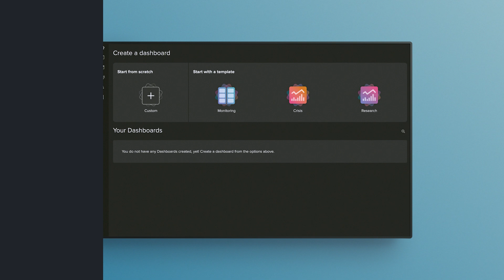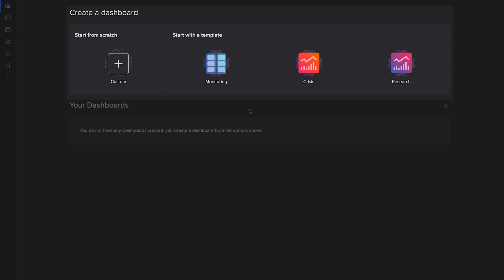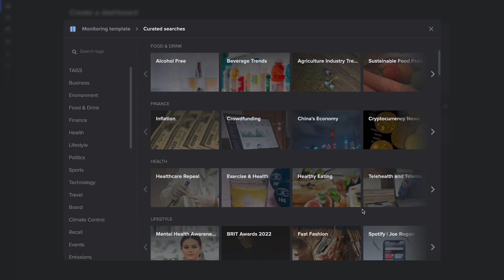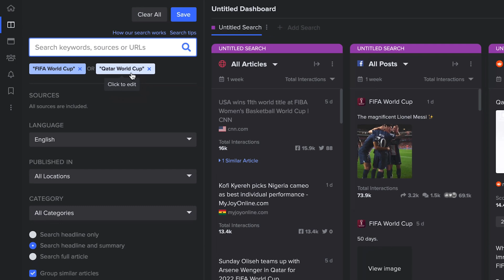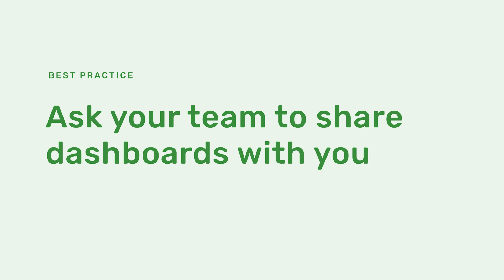2. Getting started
We cover the first steps after logging in, understanding the user interface, and introducing you to dashboard templates and our curated searches. By the end, you should feel confident navigating the product.

🔵 About NewsWhip:

NewsWhip technology tracks the public reaction to millions of stories and social posts in real time, to deliver comprehensive predictive monitoring, granular strategic planning, and effective crisis management.